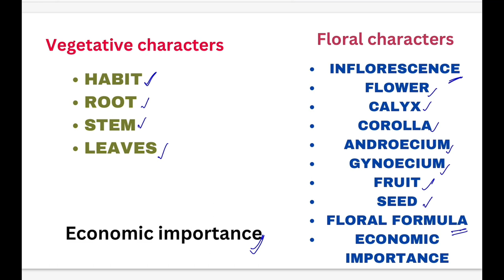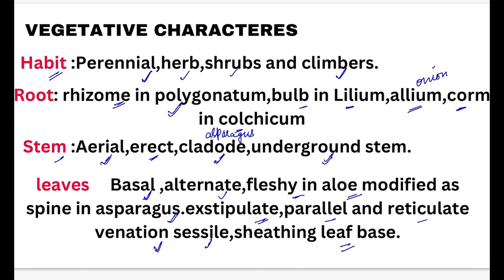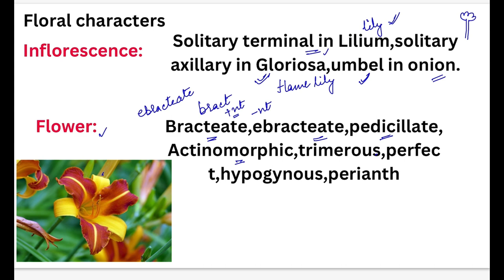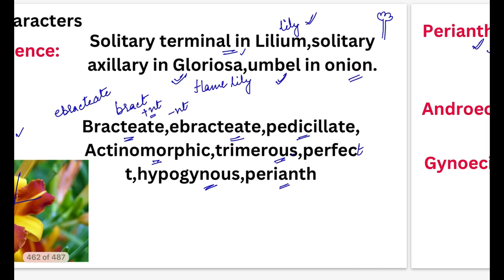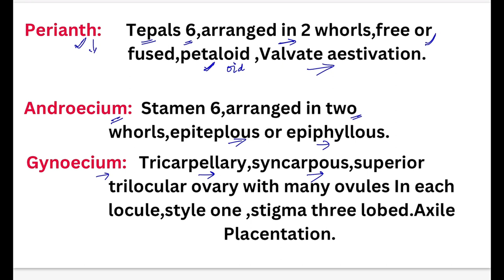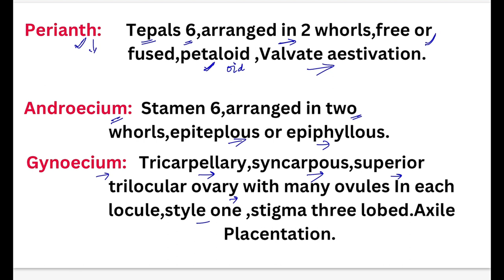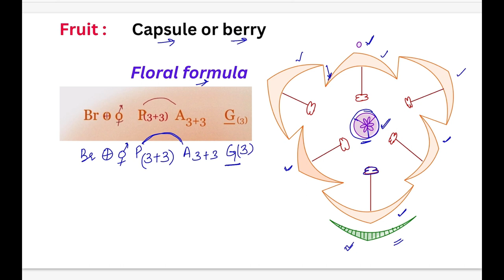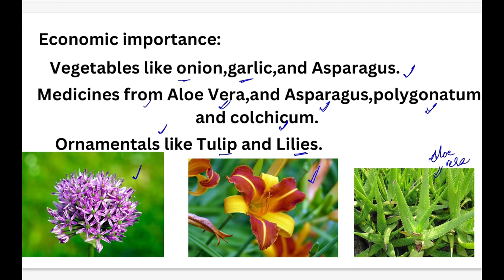Liliaceae Family : Vegetative and floral characters || class 12 ,in Hindi|| easy!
In this video learn all about the family Liliaceae .when we talk about a family vegetative characters we include the root system ,stem and leaves and in floral characters we include all the floral whorls like calyx ,corolla,androecium and gynoecium.In Liliaceae family members there is one important character is present . The Flowers of this family members have perianth instead of calyx and corolla.Perianth is a whorl in Liliaceae families in which instead of sepals and petals we see tepals.flowers are Actinomorphic,and trimerous, androecium show  Epiteplous condition.
Gynoecium has three carpels,syncarpous and Axile Placentation
Learn the economic importance of fabaceae family and its floral formula and floral diagram.
Liliaceae

Thanks @simplifiedscience7322